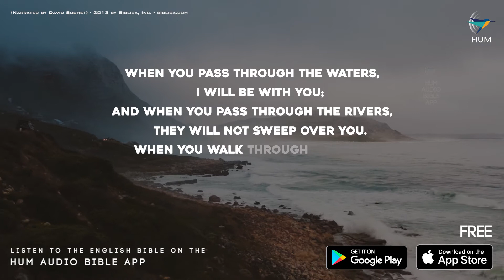Isaiah 43:2 (NIV) - HUM Audio Bible App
When you pass through the waters,
    I will be with you;
and when you pass through the rivers,
    they will not sweep over you.
When you walk through the fire,
    you will not be burned;
    the flames will not set you ablaze. - Isaiah 43:2 (NIV)

Listen to the Bible in English, Hindi, Urdu, Tamil, Telugu, Kannada, Bengali, Marathi, Gujarati, Mizo, Malayalam etc.

Copyright: (Narrated by David Suchet)-2013 BIBLICA Inc - BIBLICA.com